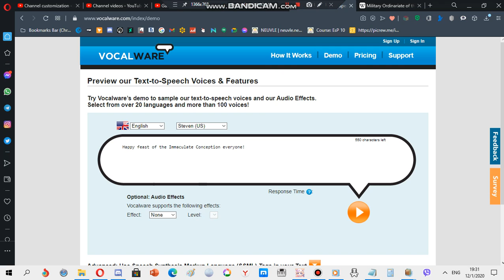for everyone (December 8,2020)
Yup, in the Philippines, every December 8 is a non-working holiday and a day of obligation in the Catholic church, which is the feast of the Immaculate Conception of the blessed Virgin Mary